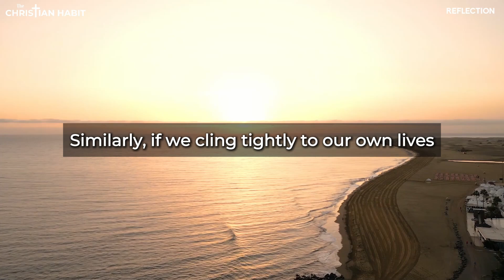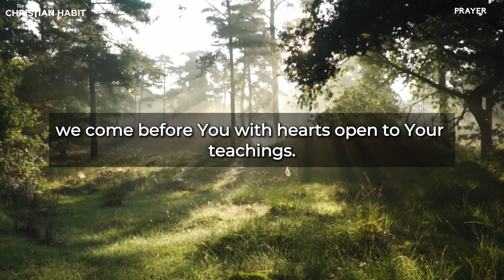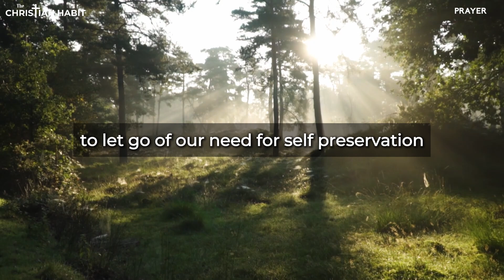Bearing Fruit through Sacrifice | John 12:24-26